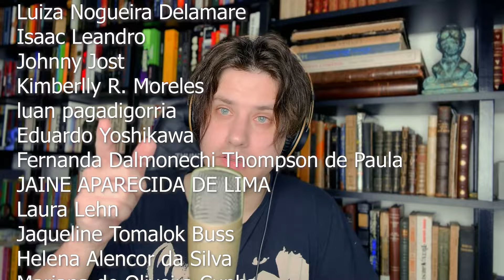ESTER - Resumo da Bíblia | Evezel #17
As melhores estantes para sua organização de Livros, HQs e colecionáveis.

Use o cupom: URBAN7

Descubra a fascinante história do livro de Ester na Bíblia! 🌟 Neste vídeo, exploramos como Ester, uma jovem judia, se torna rainha da Pérsia e, com sua coragem e fé, salva seu povo da destruição. Vamos mergulhar nos principais eventos, personagens e lições deste incrível relato bíblico.

🔍 O que você vai aprender neste vídeo:

Contexto histórico e cultural do livro de Ester.
Resumo detalhado dos capítulos 1 a 10.
Principais personagens: Ester, Mardoqueu, Rei Assuero e Hamã.
Temas e lições: Fé, coragem, providência divina e identidade.
A celebração do Purim: Como e por que os judeus celebram este evento.
🕊️ Principais Lições:

A importância da fé e da coragem em tempos de crise.
Como Deus opera através das circunstâncias e das pessoas.
A perseverança e integridade de Ester e Mardoqueu.